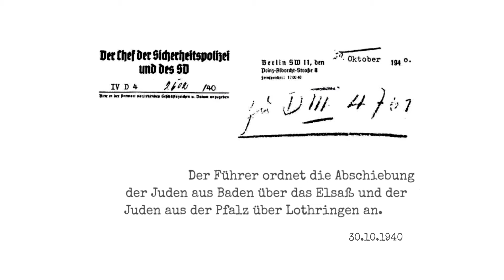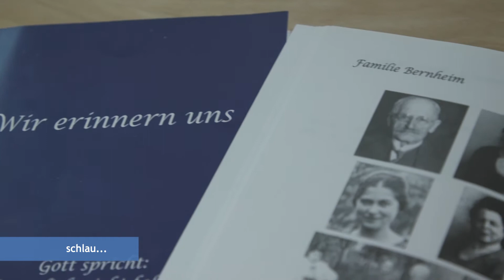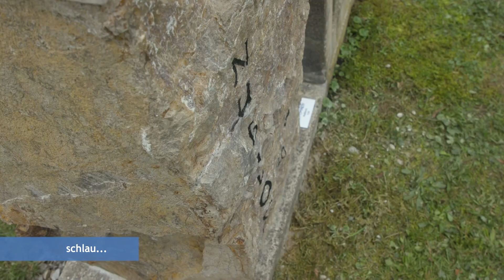Steine der Erinnerung